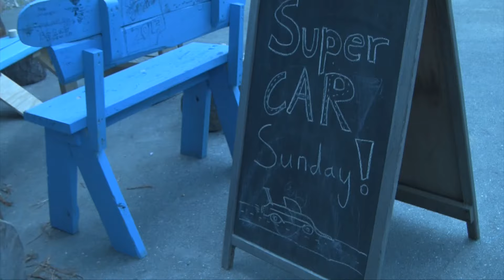First Session Highlights